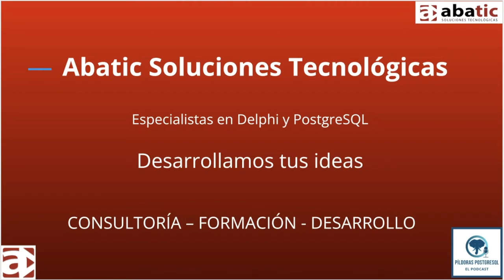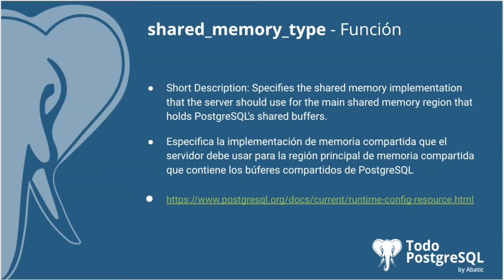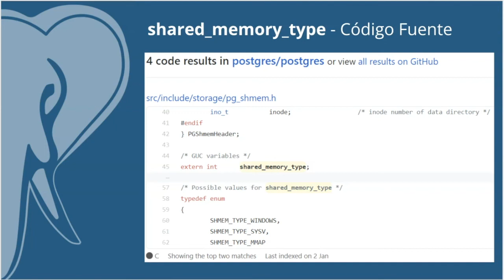Píldoras PostgreSQL - Episodio 32 - Parámetro shared_memory_type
En el episodio de hoy te acercamos el parámetro 🐘shared_memory_type🐘, un parámetro que nos permite especificar la implementación de memoria compartida que el servidor debe usar para la región principal de memoria compartida que contiene los búferes compartidos de PostgreSQL.